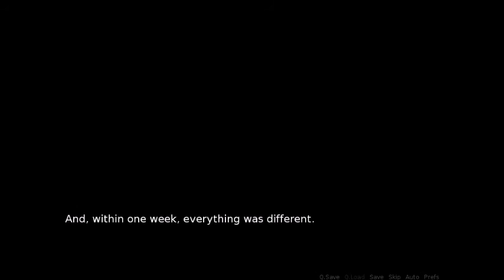A Ghost?! | Let's Play Rei! (Part 1)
I thought this was going to be a horror game, boy was I wrong! It's another sort-of otome game involving a supernatural romance between a human and a ghost. Can we somehow prevent the ghost from dying in the past?

OH HEY LOOK A GHOST IN THE SCHOOL HAHAHAHA wow